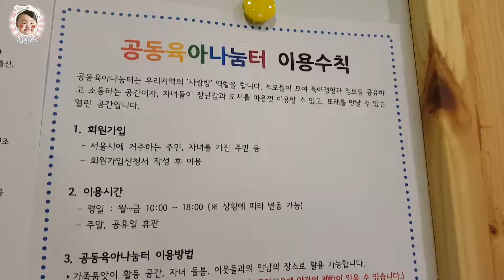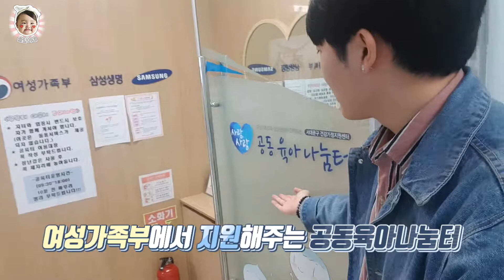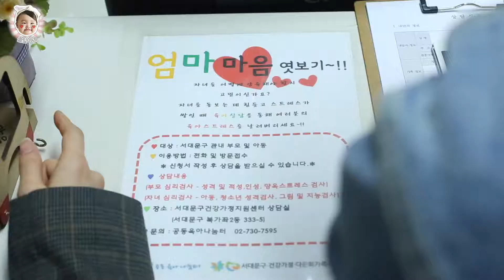솔잎이네 신세계에 눈뜨다! 공동육아나눔터 본격 탐방기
'공동육아나눔터' 이용 방법, 어렵지 않아요!
우리 동네 공동육아나눔터를 확인해보세요 :)

- 신청절차 및 방법 : 인근 시군구 건강가정지원센터에 가입신청
- 필요 서류 : 공동육아나눔터 가입신청서, 개인정보제공동의서

*출처 : 유튜브 솔잎이네